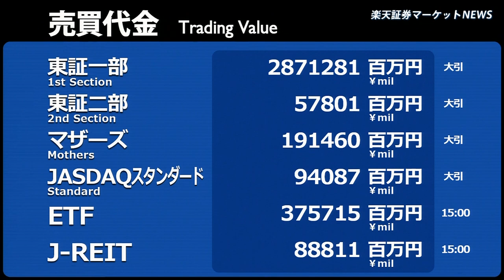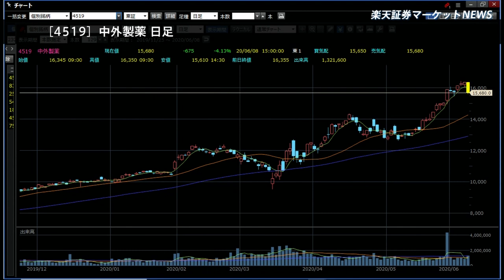楽天証券マーケットＮＥＷＳ 6月8日【大引け】